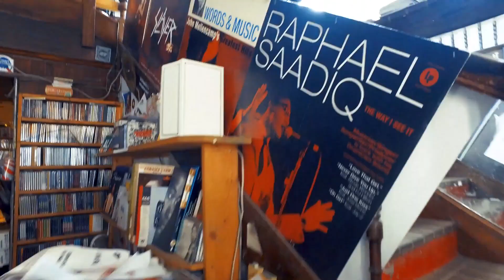5 Minutes - Lingo ft. Buddhakai, Ian Taylor, Rozin Barz & Arkus (prod. by Screwaholic)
Get Lingo's new album now!!!

5 Minutes - Lingo ft. Buddhakai, Ian Taylor, Rozin Barz & Arkus